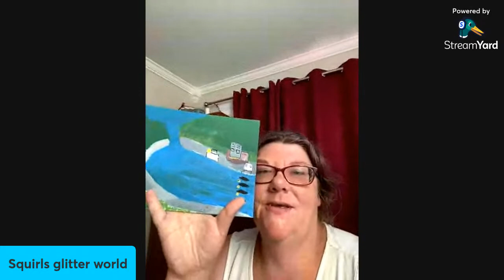Auction time guys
Don't miss out on owning a squirls world original
A new series of works called lakeside The oldest sporting event in north America The royal st.john's regatta